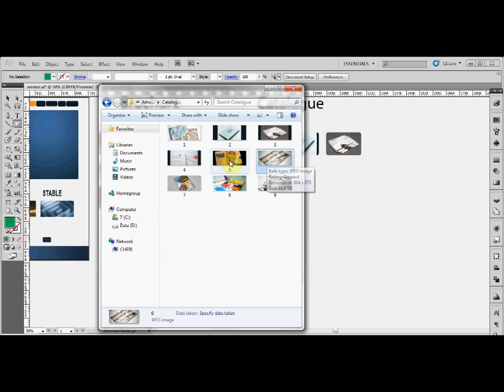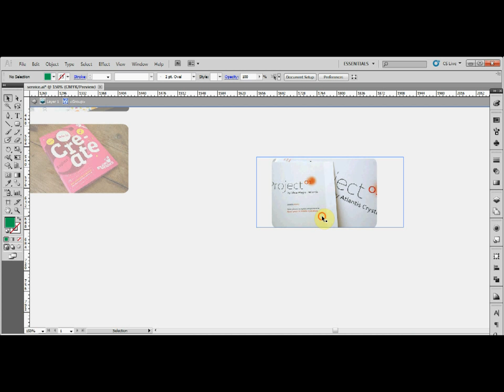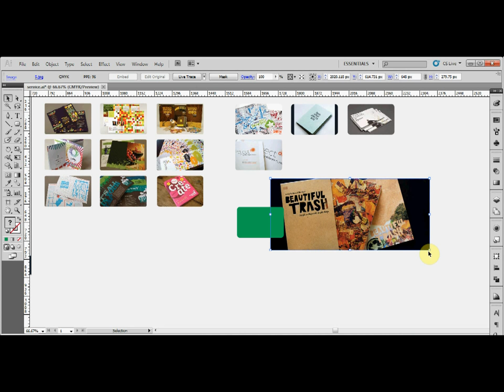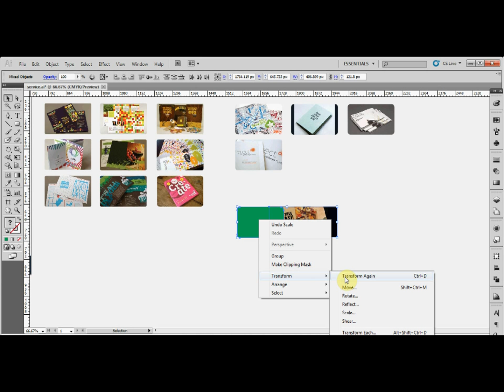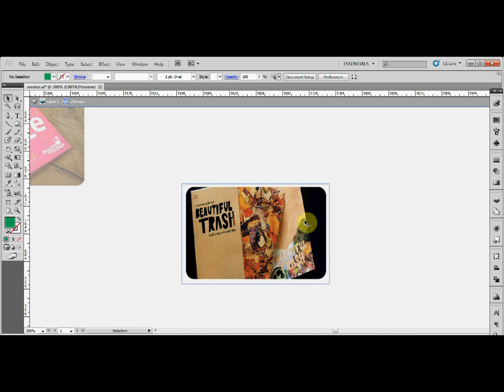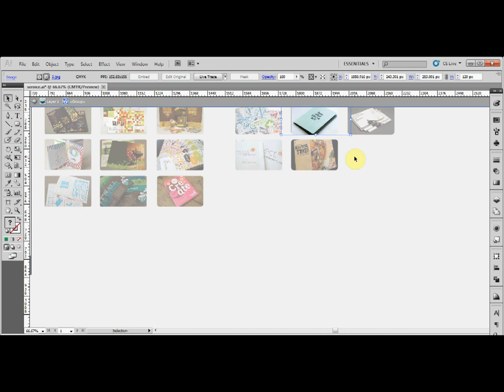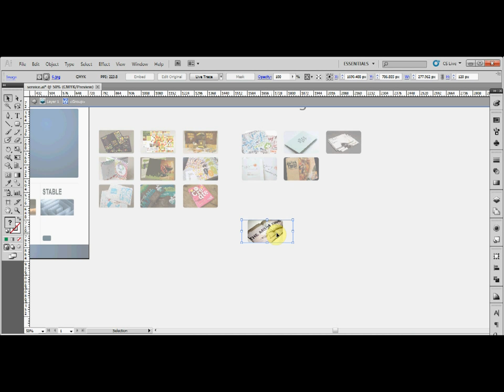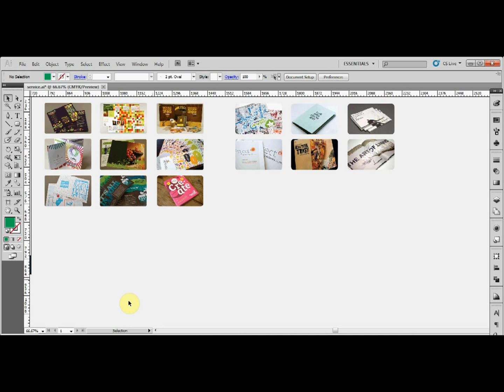7iun Hướng Dẫn Adobe Illustration - Cách tạo màn che ảnh